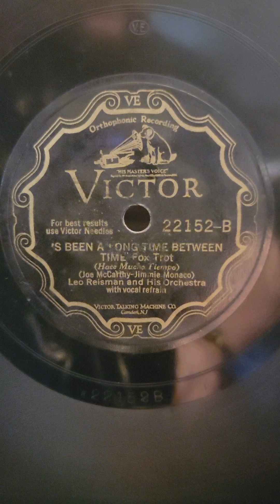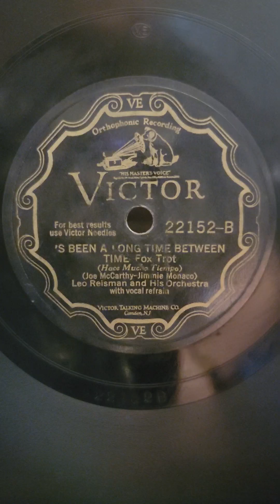It's Been a Long Time - Leo Reisman his Orchestra Victor Records #22152 1929